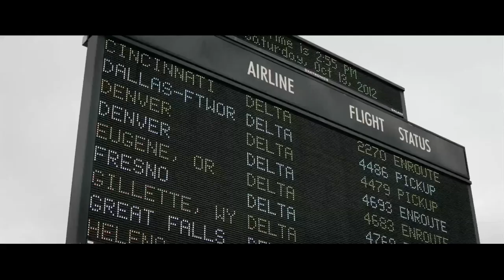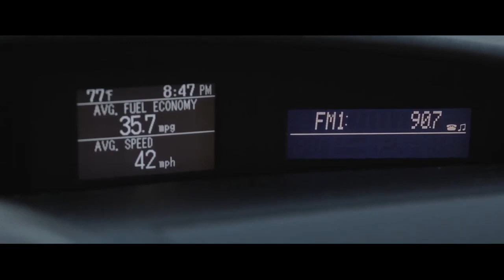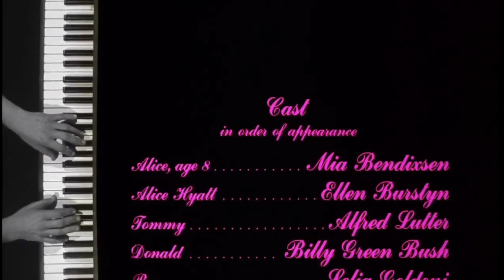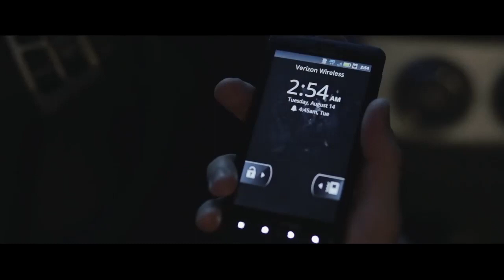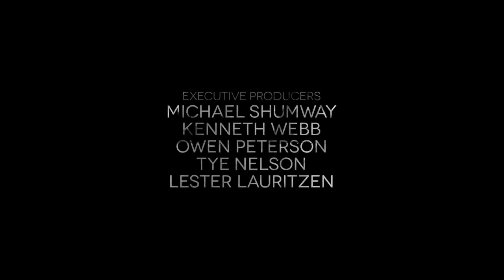ALIENATE – LOTTA PER LA TERRA Italiano Film Completo in Italiano Fantascienza HD